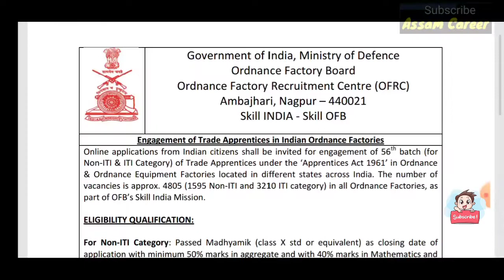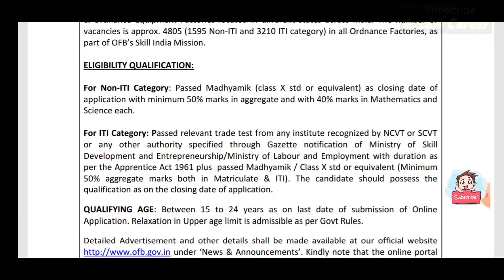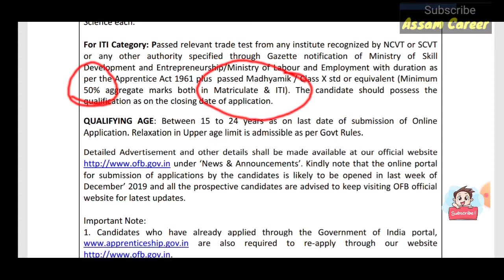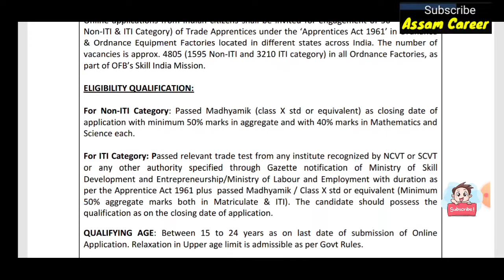৪৮০০ টা পোষ্ট খালী // ONLINE APPLY এতিয়াই কৰক // OFB Trade Appreciate Assam Recruitment 2019-2020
৪৮০০ টা পোষ্ট খালী // ONLINE APPLY এতিয়াই কৰক // OFB Trade Appreciate Assam Recruitment 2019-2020

Assam Tet, ordance factory board Assam recruitment 2019, jobs in Assam, in assamese, assam job news, ofb recruitment